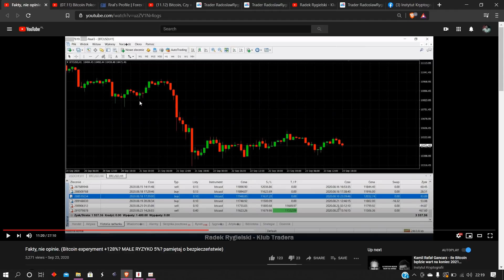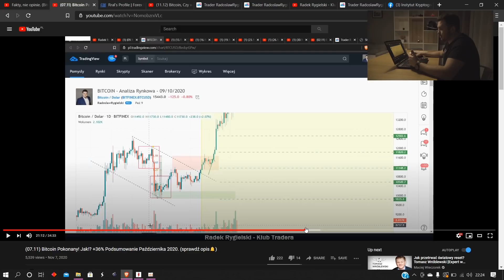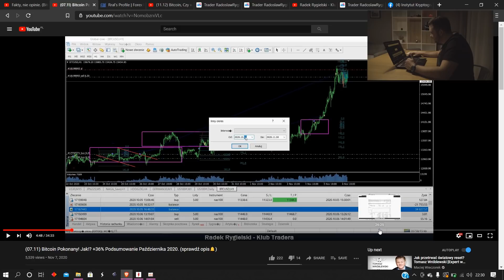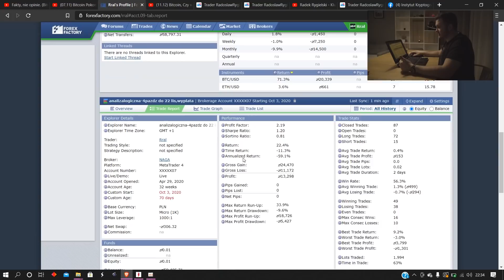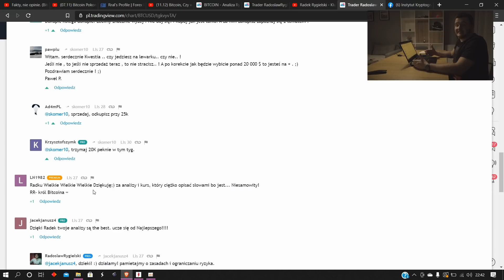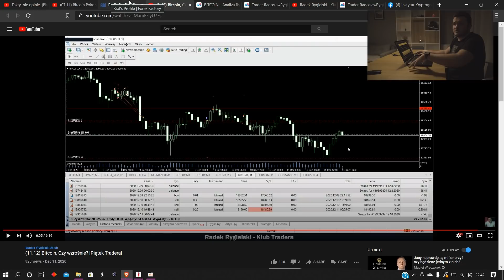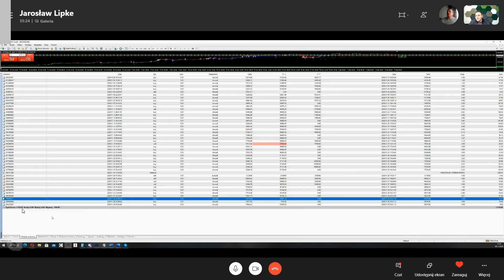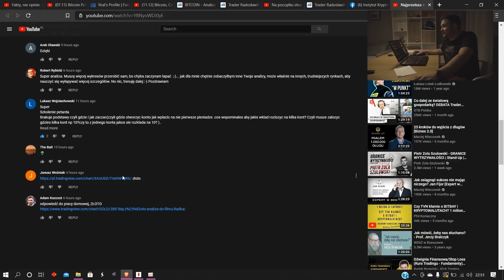Największy PROBLEM Branży FOREX! (ForexFactory, Na żywo, Analizy, Opinie)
Pozdrawiam i życzę ci udanego Tygodnia👋😊